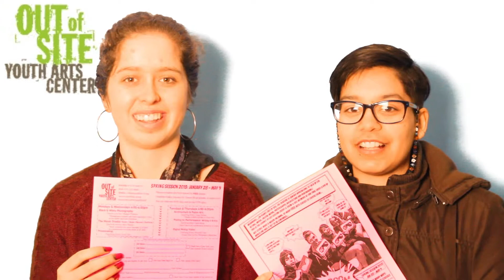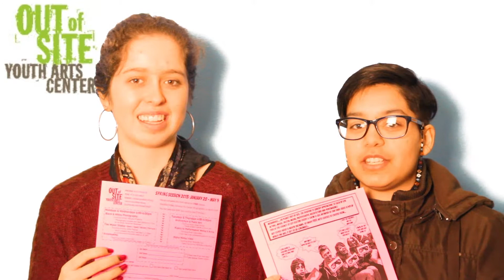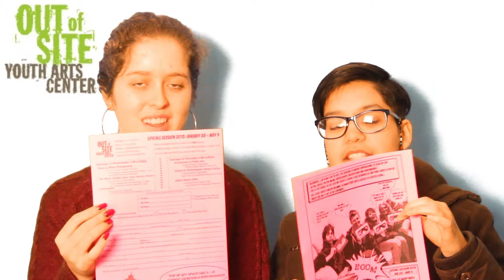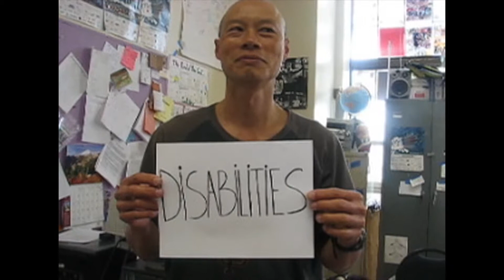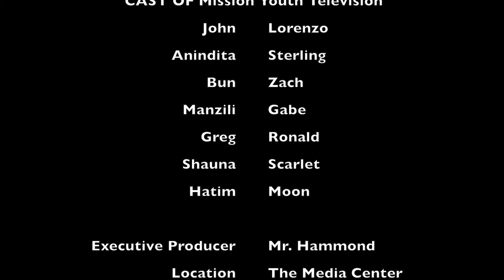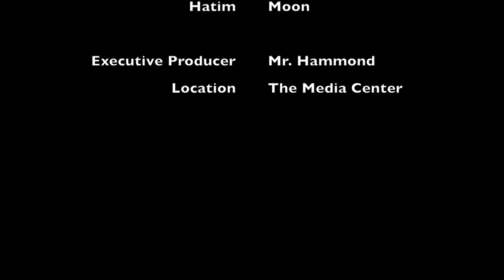Mission Youth Television: Episode 17 - Season 5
A student produced news and entertainment program by Mission High School in San Francisco.